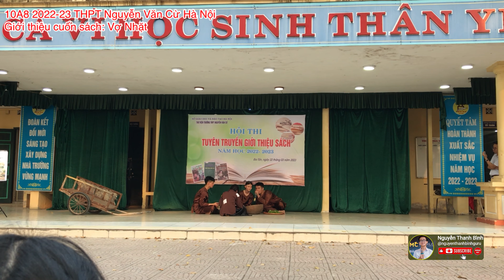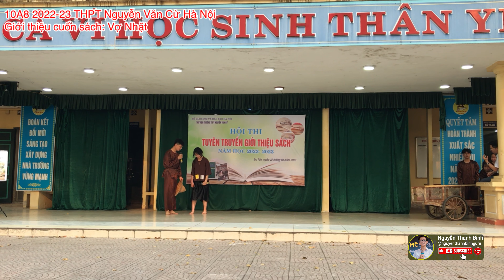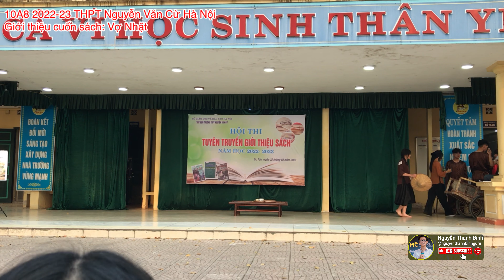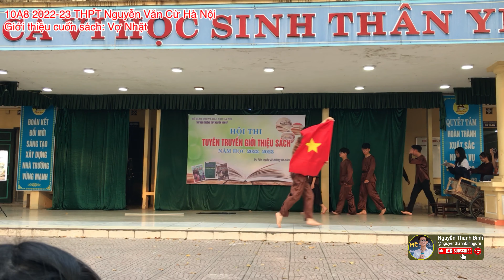Vợ Nhặt - Kim Lân | Cuộc thi Giới thiệu sách | 10A8 thpt nguyễn văn cừ hà nội | MC Nguyễn Thanh Bình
Vợ Nhặt của tác giả Kim Lân dưới dạng kịch video tóm tắt trong Cuộc thi Giới thiệu sách do Chi đoàn 10A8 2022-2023 thpt nguyễn văn cừ hà nội, trình diễn dưới dạng kịch video tóm tắt, và được MC Nguyễn Thanh Bình đăng tải trên kênh Youtube, đã thu hút được sự quan tâm của nhiều người, link dưới đây:

Vợ Nhặt của tác giả Kim Lân dưới dạng kịch video tóm tắt trong Cuộc thi Giới thiệu sách do Chi đoàn 10A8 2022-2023 THPT Nguyễn Văn Cừ Hà Nội diễn xuất. MC Nguyễn Thanh Bình đã đăng tải video này trên kênh Youtube của mình và thu hút được sự quan tâm của nhiều người.

Với những từ khóa như "Vợ Nhặt Kim Lân", "vợ nhặt tóm tắt", "kịch Vợ Nhặt", "Vợ Nhặt cuộc thi giới thiệu sách", "Vợ Nhặt ebook" và "Vợ Nhặt review", video này là một nguồn tài liệu hữu ích cho những ai quan tâm đến cuốn sách này.

Ngoài ra, những từ khóa như "THPT Nguyễn Văn Cừ Hà Nội", "THPT Nguyễn Văn Cừ Gia Lâm" và "thpt nguyễn văn cừ" sẽ giúp tìm tới video này trên Youtube của MC Nguyễn Thanh Bình.

Với sự trình diễn chuyên nghiệp của các diễn viên và đạo diễn, video kịch tóm tắt Vợ Nhặt của tác giả Kim Lân đã truyền tải được những thông điệp sâu sắc và gợi mở cho khán giả về tình yêu, gia đình và giá trị cuộc sống.

Từ khóa tìm để được video này:
MC Nguyễn Thanh Bình,
Nguyen Thanh Binh,
nguyễn thanh bình,
nguyen thanh binh,
NGUYEN THANH BINH,
NGUYỄN THANH BÌNH,
Vợ Nhặt Kim Lân
vợ nhặt,
vo nhat,
vợ nhặt video tóm tắt,
video tóm tắt vợ nhặt,
vợ nhặt tóm tắt,
kịch vợ nhặt,
vợ nhặt pdf,
vợ nhặt review,
vợ nhặt kịch tóm tắt,
vợ nhặt cuộc thi giới thiệu sách,
vợ nhặt ebook,
vợ nhặt pdf,
THPT Nguyễn Văn Cừ,
THPT Nguyễn Văn Cừ Gia Lâm,
THPT Nguyễn Văn Cừ Hà Nội,